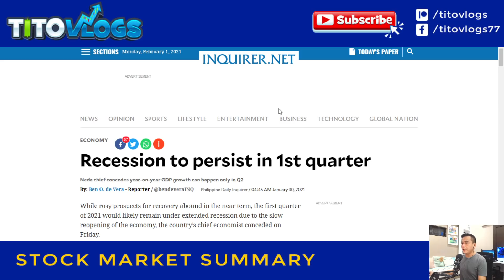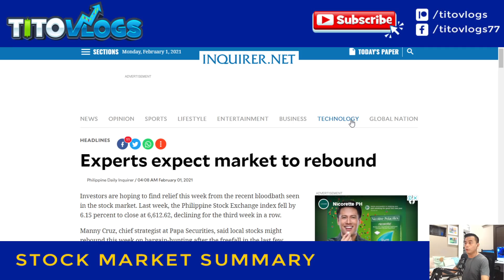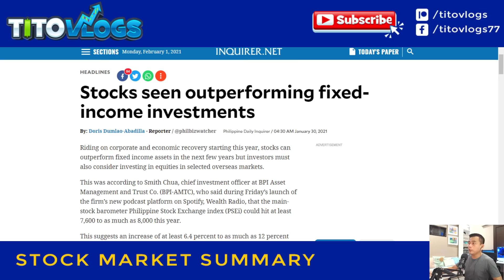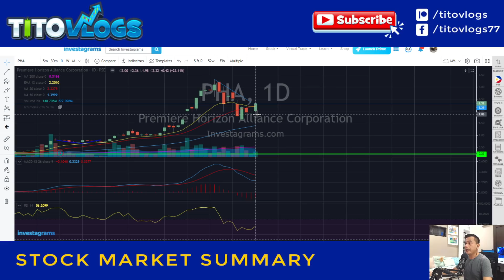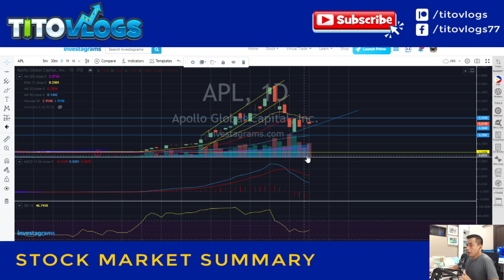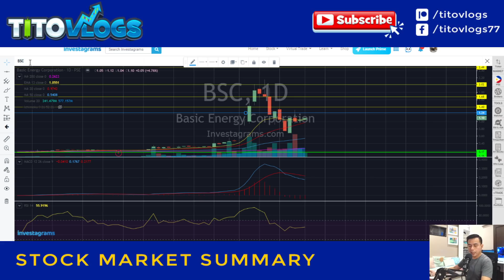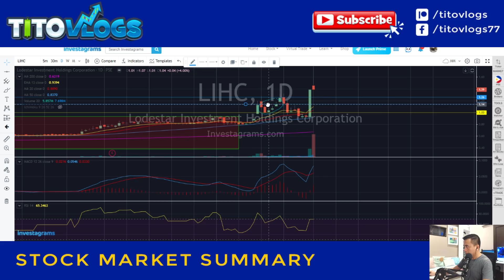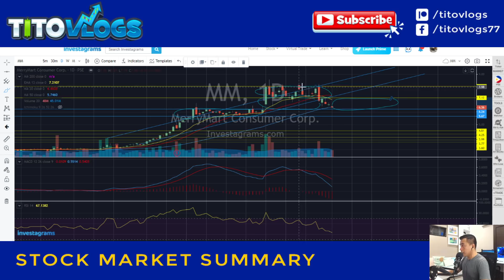PHA | APL | BSC | LIHC | MM | STOCK MARKET SUMMARY FEB 1 2021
GET 10 DISCOUNT ON YOUR INVESTAPRIME SUBSCRIPTION THROUGH OUR TVC

First in review -  PHA reviewed.  Premiere Horizon Alliance Corporation (PHA), formerly Premiere Entertainment Philippines, Inc., was incorporated on January 13, 1988 originally as Premiere Films International, Inc. The Company's primary purpose is to engage in business activities relating to entertainment, gaming, hotel and leisure.

Today, PHA is an investment holding company which focuses on projects that invigorate the countryside. PHA's mission is to engage in sustainable countryside development using new technologies and best practices in the fields of food security, natural resources development, life sciences and technology, and tourism.

PHA has the following operating subsidiaries and affiliates: Premiere Georesources and Development, Inc.; West Palawan Premiere Development Corp.; Goshen Land Capital, Inc.; Concepts Unplugged Business Environment Solutions, Inc.; and Digiwave Solutions Inc. The Company also owns PH Big Bounty Entertainment, Inc.; PH Mining and Development Corporation; PH Agriforest Corporation; and Premiere Horizon Business Services, Inc. which are in their pre-operating stages, as well as Premiere e-Teleservices which is in the process of liquidation.  Source:  PSE Edge

Also reviewed is  APL.  Apollo Global Capital, Inc. (APL), formerly Yehey! Corporation (YEHEY) was incorporated on June 10, 1998 with a primary purpose to engage in the business of internet online-related products relating to database research engine; to engage in other pre-production and post-production work on web sites in internet; and to sell and market said products in the form of advertising of finished products in the domestic or export market. In 2014, the Company is 66.95% owned by Vantage Equities, Inc.  Source:  PSE Edge

Next in review - BSC. Basic Energy Corporation (BSC)’s primary purpose is the production of ethanol and other biofuels, and the development of other alternative and renewable energy sources.

As a holding company, BSC fully owns the following subsidiaries: Basic Diversified Industrial Holdings, Inc., an investment holding company; iBasic, Inc., an information technology management company and service integrator; Basic Biofuels Corporation, a biofuels developer; Basic Renewables, which is into the development of renewable energy; Basic Geothermal Energy Corporation, which is into geothermal energy development; and Grandway Group Limited, a Hong Kong based unit in charge of equity investments abroad. The Company also owns 72.58% of Southwest Resources, Inc., an oil exploration company.

BSC was awarded by the Department of Energy (DOE) a total of five service contracts for the exploration and development of geothermal energy in Mabini, Batangas; Mariveles, Bataan; East Mankayan, Benguet; Iriga, Camarines Sur; and West Bulusan, Sorsogon. The Company was also previously awarded by the DOE four hydro-power service contracts all located in Negros Occidental, but BSC has withdrawn from these service contracts to focus on its drilling operations in Mabini, Batangas. This service contract was, however, terminated by the Department of Energy (DOE) in a letter dated June 14, 2019.  Source:  PSE Edge

LIHC reviewed.  Lodestar Investment Holdings Corporation (LIHC), formerly Lodestar Mining Corporation, was originally incorporated on January 3, 1974 as a mining and natural resources exploration company. The Company was engaged in the development of several gold and chromite mining claims in Masbate, Cebu, Negros Occidental, and Palawan.

Last in review - is the stock MerryMart Grocery and Supermarket headed by Injap Sia, one of the hottest stocks in the Philippines today and the rival of Puregold with hundreds of nationwide branches.

MERRYMART Grocery Centers Inc. opened its first supermarket at the Ground Floor of DoubleDragon Plaza, DD Meridian Park, Bay Area, Metro Manila, and the setting of MERRYMART’s 12-12-12 Vision 2030.

MERRYMART aims to cover all the grocery retail categories from small, medium and large grocery retail formats. MERRYMART will have three (3) grocery retail formats:
1. MERRYMART Grocery
2. MERRYMART Market
3. MERRYMART Store